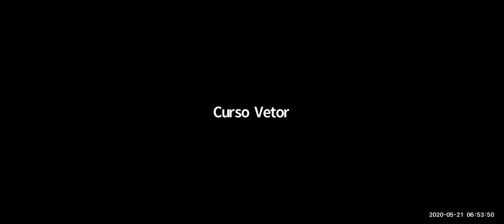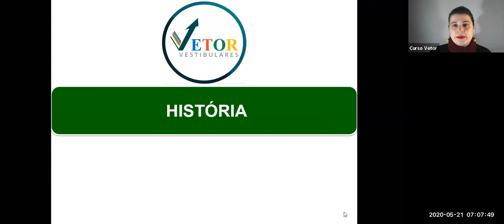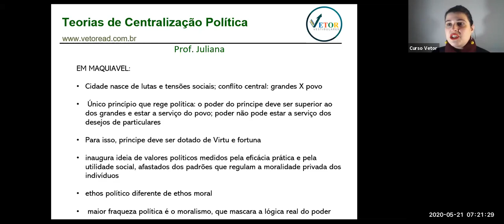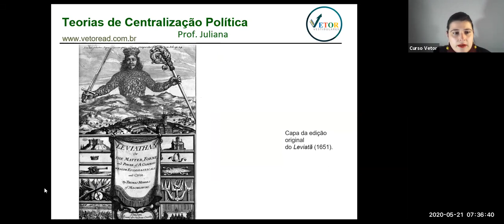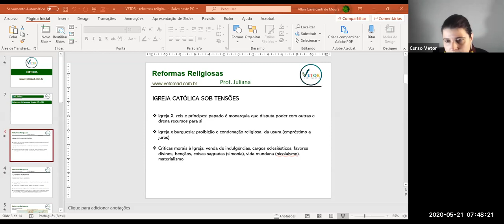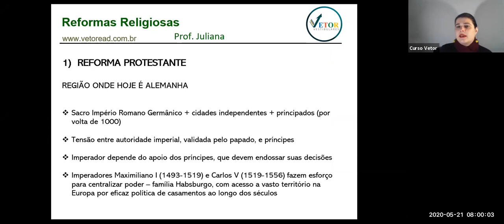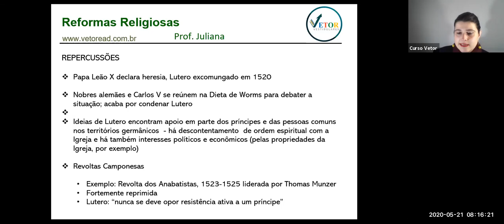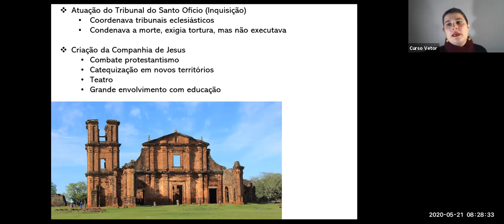História Geral - Prof Juliana